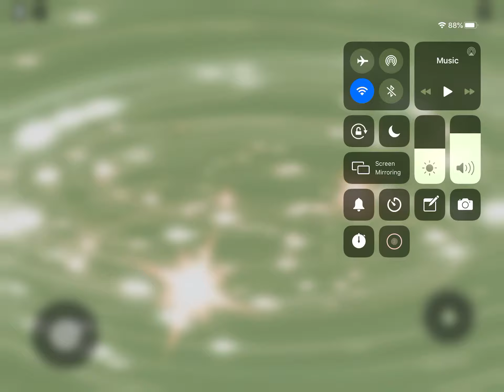You Should Have Never Throwed Out The Hamburger. (Roblox)